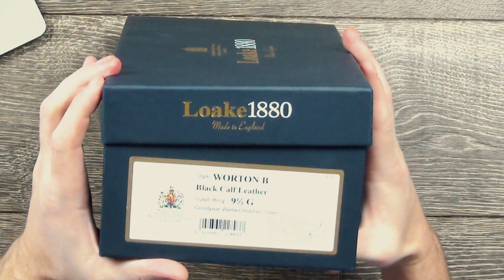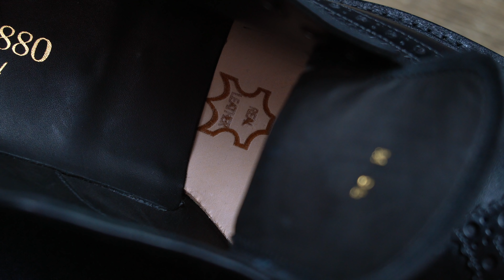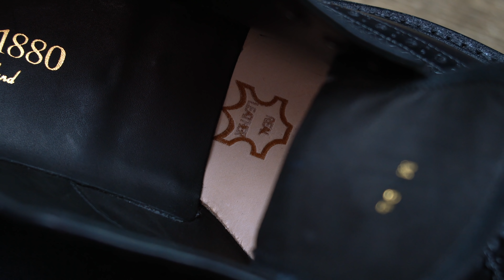БОТИНКИ на ЗИМУ – LOAKE WORTON-B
Друзья, смотрите мужской канал, выбирайте правильные зимние ботинки, поддерживайте мужской стиль и главное, Смотрите обзор обуви Loake! Это не просто ботинки, это стиль жизни.

Обувь: Loake
Модель: WORTON B
Верх: Calf Leather
Цвет: Black
Конструкция: Goodyear welted
Подошва: rubber Dainite
Колодка: Pennine G
Цена: 36 000 рублей

Дружественные проекты:
– одежда, обувь и аксессуары в английском стиле

– изделия из твида (пиджаки, пальто, кепки...) Bucktrout, Walker Slater
– шляпы, кепки Hanna hats, Hatman of Ireland, Christys, Bailey, Stetson, Herman
– английская, испанская и итальянская обувь Barker, Michel, Loake, Fracap
– английские пальто, бушлаты, риферы и дафлкоты Original Montgomery, London Tradition, Gloverall

Классическая обувь от европейских фабрик с незначительными дефектами (Factory Seconds), исправленными мастером